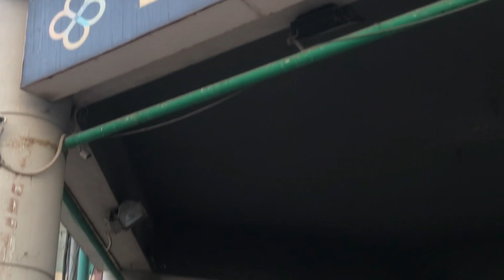Will the No-confidence motion succeed? | کیا تحریک عدم اعتماد کامیاب ہوگی؟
Hello friends
In this video you will get to know the opinion of Pakistani people about the Prime Minister of Pakistan.

either they still trust on Imran khan or not?

whom they want to be next prime minster?